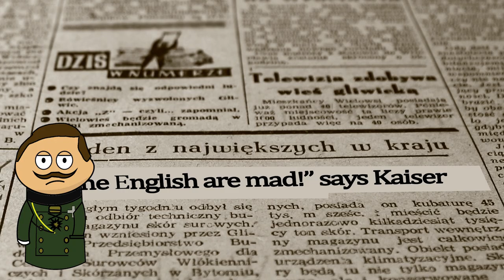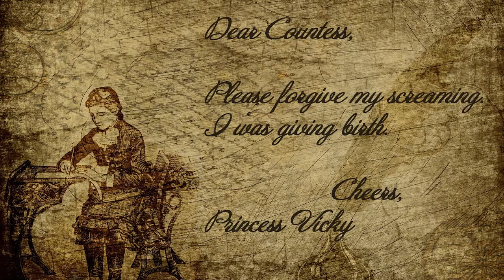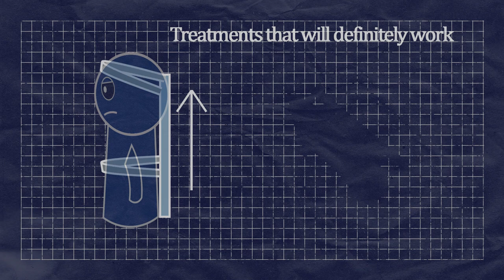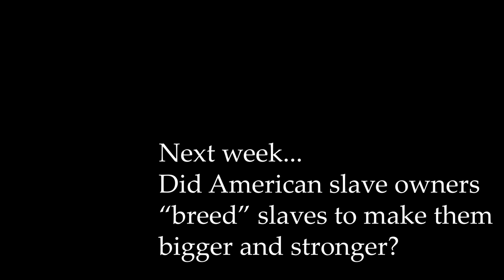The insane treatments for Kaiser Wilhelm's withered arm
Born with neurological damage to the nerves connecting the spinal cord to the left arm and hand, the young Prince Wilhelm underwent several treatments for the corrsponding withered and paralysed arm.

These treatments ranged from the measured and useful - physio and massages - to the downright bizare - electroshock therapy and even wrapping the arm in freshly slaughtered hare carcasses.

The treatments lasted for years and put an enormous amount of strain on young Wilhelm and his entire family. In later life he would grow ashamed and nervous about his arm and had low self-esteem. He would take great care to hide his disability in photos; on his wedding day he confessed to a friend that he always thought he would never marry because no woman could ever love him due to his arm.

Ever since WWI, historians and psychologists (inc. Sigmund Freud) have debated how much the Kaiser's unusual and frankly, arrogant and bullish behaviour prior to the war were avoidable causes of it. His childhood and the impact it had on his later behaviour play a central part in this analysis.

End photo of Kaiser Wilhelm II courtesy of the Royal Opera House, London.